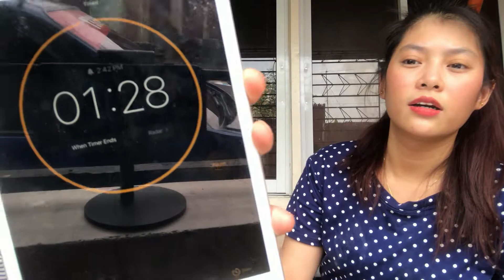WHISPER CHALLENGE HAHAHA LAUGHTRIP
PS: Reupload lang po ito ulit.